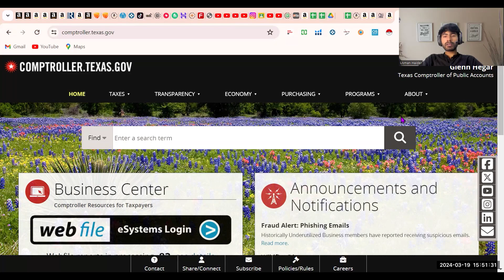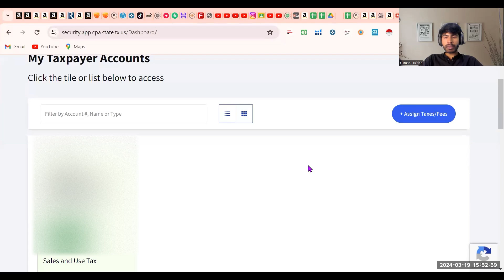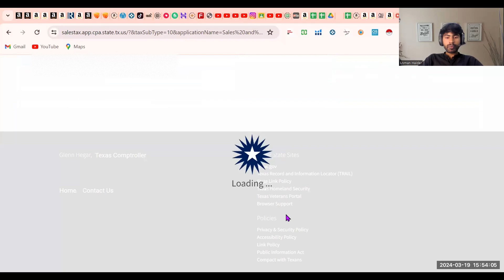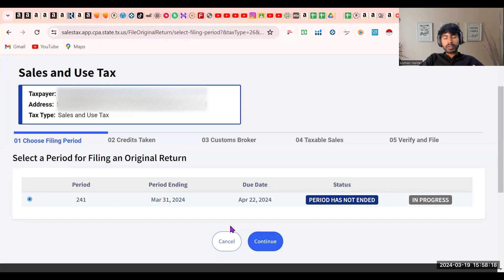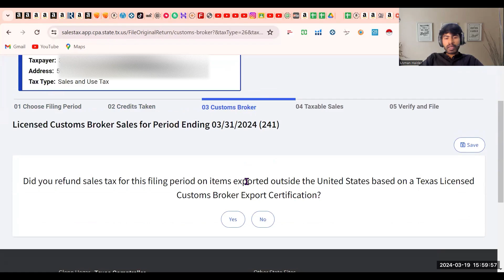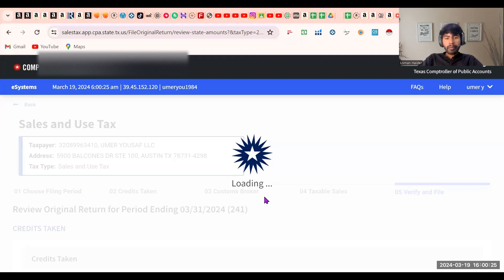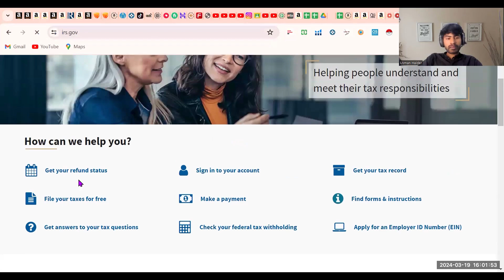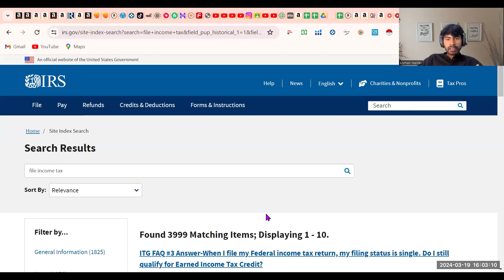Complete Guide Filing Sales and Use Tax for Texas LLC 2024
In this comprehensive video, learn the step-by-step process of filing sales and use tax for your Texas LLC. From understanding tax obligations to navigating the filing procedures, we cover everything you need to know to ensure compliance with Texas state tax laws. Whether you're a new LLC owner or looking to brush up on your tax filing skills, this video provides valuable insights and practical tips to streamline the tax filing process. Watch now and empower yourself with the knowledge to effectively manage your LLC's tax responsibilities.